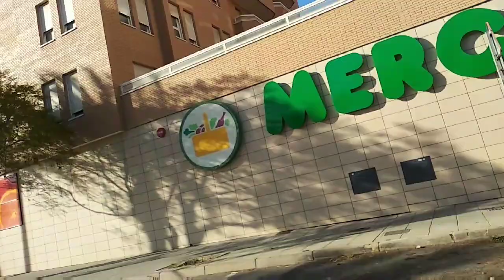VlOG 1 _ Vícar España ➡️🇪🇸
دورة في بيكار إسبانيا